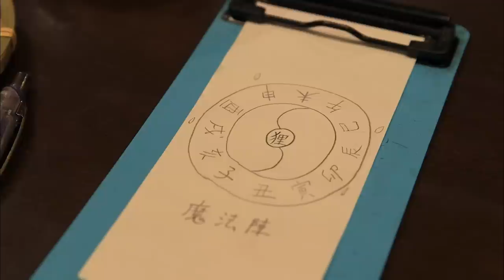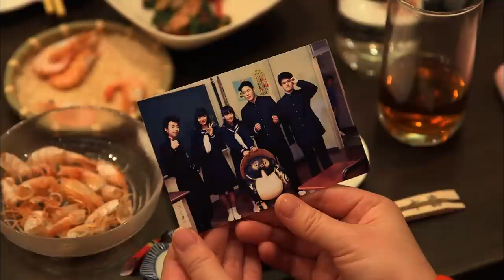第９話 『未来の自分に・前編』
‹第９話　『未来の自分に・前編』ストーリー›
大人になった自分に自信が持てず、過去の自分に何をしてあげるべきなのか分からない哲也。
一方、将来の夢も無く、大好きな奈美の事と髪の毛の心配で頭が一杯な１４才の哲也。
そんな２人が出会い、大人の哲也は過去の自分に人生の目標を持たせようとするが、１４才の哲也は耳を貸そうとしない。
すると、哲也にある考えが浮かび始めて…

出演：楠田芽生、行天優莉奈、大平峻世、高井宥四朗、河野祐輝、吉嶋寛美、小林千香、山本和弘、廣瀬圭、石井数広、松本伸也
企画：秋元　康
プロデューサー：松本淳一／内山雅博
脚本：川邊優子
演出：二宮　崇
制作協力：Y&N　Brothers　オフィスクレッシェンド
製作・著作：あなぶきグループ
ロケ地：香川県内

テーマ曲♪:「１２秒」HKT48（ユニバーサル・ミュージック）